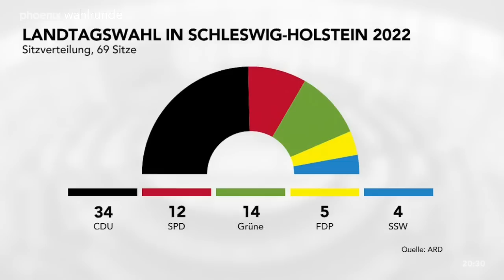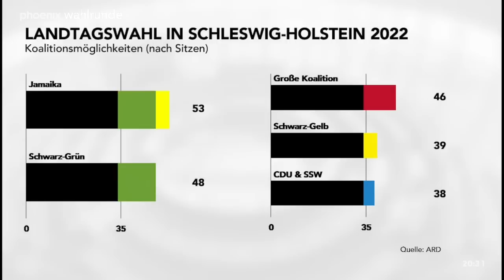phoenix wahlrunde: Der Talk zur Landtagswahl in Schleswig-Holstein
Anke Plättner diskutiert mit Ihren Gästen:
- Albrecht von Lucke, Blätter für deutsche und internationale Politik
- Michael Bröcker, The Pioneer